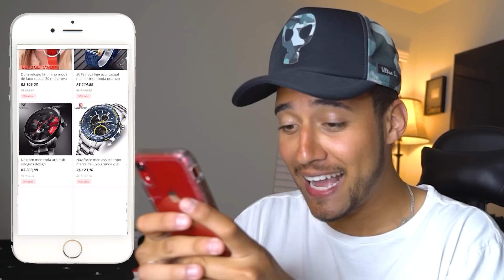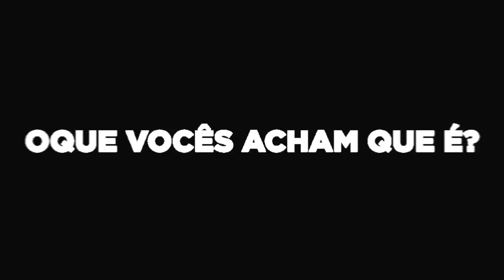TESTANDO TRUQUES de LIFE HACKS VIRAIS do TIKTOK *impressionante*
► E ai meus inscritos tudo certo? Galera hoje testei truques de Life Hacks Virais la do TikTok! E fiquei impressionado!

- E muito mais! Dê presente para namorado(a), amigos, ou pra você mesmo❤ Não perca essa oportunidade!

• Uooow 🤟🏼 Acesse e adquira seus produtos!